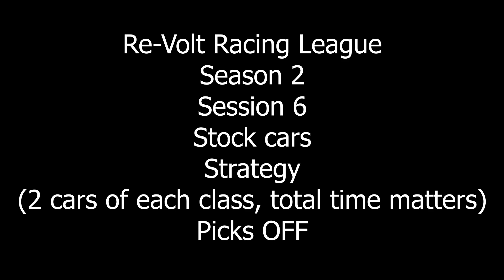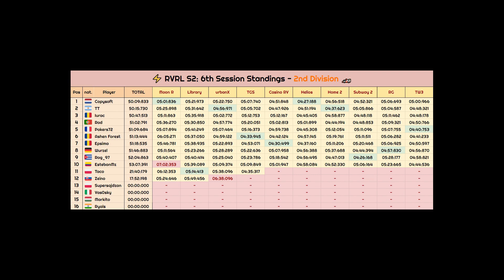Re-Volt Racing League Day 6